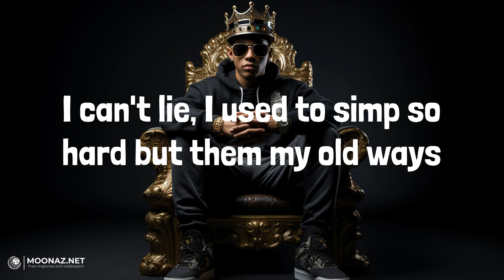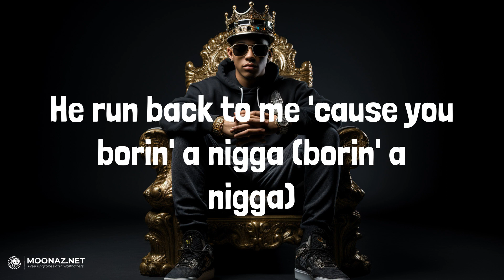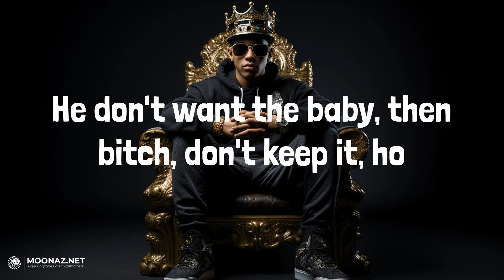GloRilla - Wanna Be | LYRICS | Baller - NAV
Lyrics:
Glorilla
Real hot girl shit (AceC, turn that heat up, nigga)
On the gang, gang, on the gang, gang
Ah
He in love wit' Glo never got the cookie but got my name tatted
Killer where? Don't know who he killed, I heard that man ratted (damn)
Never full, when it's time to eat I be his main platter
NYC, New York Fashion Week, Tommy Hill jacket
Tell these hoes to stay dangerous 'cause nan one of they niggas safe (nah)
My nigga say he faithful, I still got a few hoes just in case (got too)
I can't lie, I used to simp so hard but them my old ways
It's three hundred sixty-five days in a year
Couldn't play with me on none of them days (woo)
Fuckin' ass freaky nigga (ugh)
Don't even wear no condoms (freaky-ass)
Don't know how to treat a lady (the fuck?)
I oughta smack your mama (bitch)
Pussy wet, good-ass neck (that's me), so I talk how I wanna
Save a nigga, who? Bitch, do I look like fuckin' Superwoman? (On the gang)
He don't wanna be saved, don't save him
That is not my nigga, don't claim him
'Bout twenty missed calls, he faded
White boy wasted, Channing Tatum
He don't wanna be kept, don't keep him
He don't want the baby, then, bitch, don't keep it, ho
I don't get left, I'm a leaver (real hot girl shit)
Hoes love me like Justin Bieber (ayy)
I'm the B-A-D-D-E-S-T (ah)
Same hoes hatin' used to wanna be besties (besties)
You can get your wig turned like Effie (like Effie)
I don't need insurance 'cause a bitch can't wreck me (baow, baow)
Ready, whole night I'm comin' like Freddy (like Freddy)
I'm mother, and you know my trick is your daddy (your daddy)
Clock that tea, bitch, catch it
You look like a discount me on Etsy (ayy)
I'm the female titan, I'm steppin' on bitches
I'm showin' my titties, I tore up the city
A P-I-M-P, I be hoein' these niggas
He run back to me 'cause you borin' a nigga (borin' a nigga)
Fuck is a layover? I ain't waitin' (I ain't waitin')
I get the bag then I change destinations (yeah)
These niggas be crazy, I don't blame 'em
I'm a dog too, I don't wanna change him
He don't wanna be saved, don't save him (save him)
That is not my nigga, don't claim him (yeah)
'Bout twenty missed calls, he faded (yeah, yeah)
White boy wasted, Channing Tatum (Channing Tatum)
I don't wanna be saved, don't save me (save me)
You for everybody, nigga, don't claim me (don't claim me)
Hate a nigga tryna tell me what to do
You ain't my daddy, I'm not your baby (not your baby)
I don't get left, I'm a leaver
Hoes love me like Justin Bieber (ah)
Go Meg, go Meg (baow)
Go Meg (baow), go Meg (baow)
Go Meg (ah)
Get 'em Glo (ayy), get 'em Glo (huh)
Get 'em Glo (woo), get 'em Glo (hey)
Get 'em Glo (huh), get 'em Glo (woo)
Get 'em Glo (yeah), get 'em Glo (on the gang, gang)
Fuck you mean? Y'all know what the fuck goin' on, huh, huh